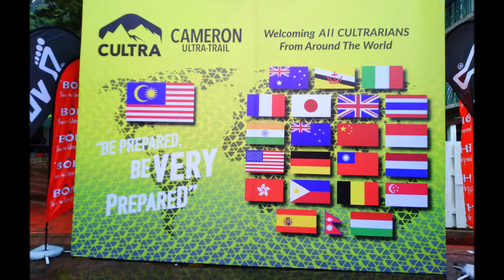My Cultra Route 80 of 100km 2018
Cameron Highlands is a unique trail that offers beautiful scenery for the runners like no other. The inaugural Cameron Ultra Trail (CULTRA) has attracted runners from all over the world due to its challenging yet fascinating course profile.

Cultrarians can choose from various distances - 100km, 55km, 30km and 15km. The route provides the runners with a mixture of breathtaking tea plantation scenery, a gruelling test of fitness in a low climate atmosphere.

Apart from the race itself, the event offers pre-race activities such as Cultra Market, Cultra Tea Party, Local performances and more.

Cultra provides fun, excitement, and a unique experience to runners, family, friends, and spectators alike.